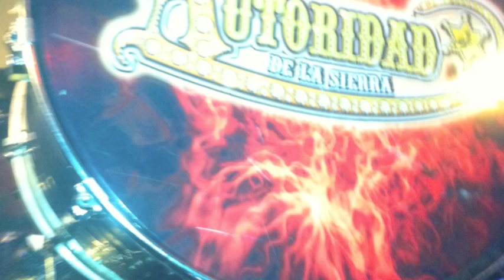LA AUTORIDAD DE LA SIERRA CON el gavilan pollero FOTOS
AUTORIDAD DE LA SIERRA  tocando el gavilan pollero en vivo video con muchas fotos y videos